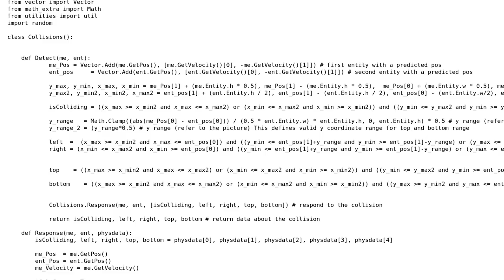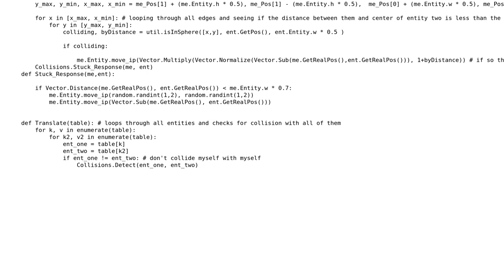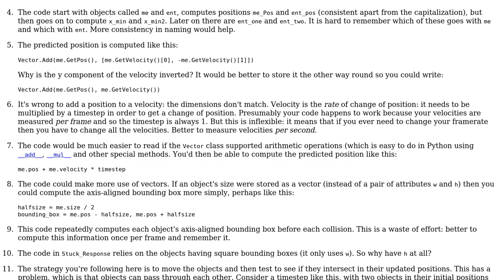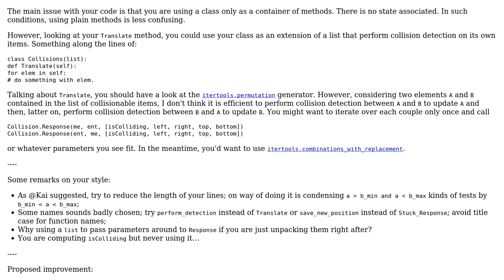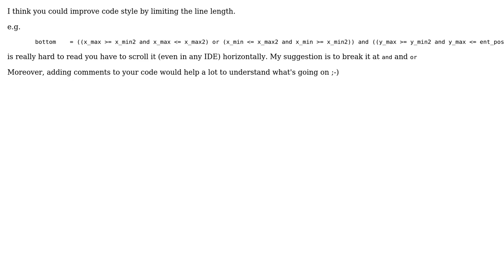Code Review: Collision detection algorithm (3 Solutions!!)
Code Review: Collision detection algorithm

With thanks & praise to God, and with thanks to the many people who have made this project possible! | Content (except music & images) licensed under CC BY-SA | Music | Images & others | With thanks to user SuperBiasedMan user Kai user HDalton user Gareth Rees user 301_Moved_Permanently and the Stack Exchange Network Trademarks are property of their respective owners. You are responsible for your own actions.